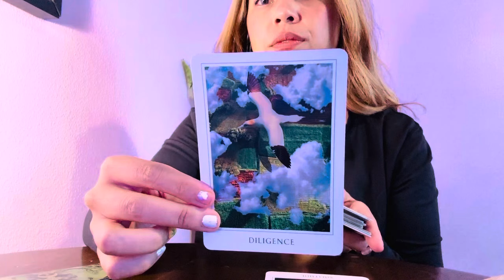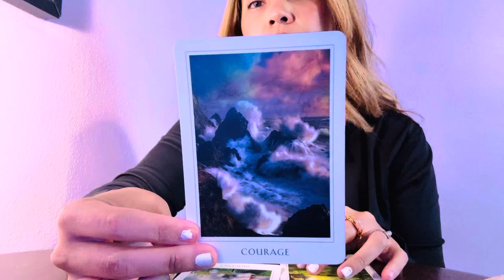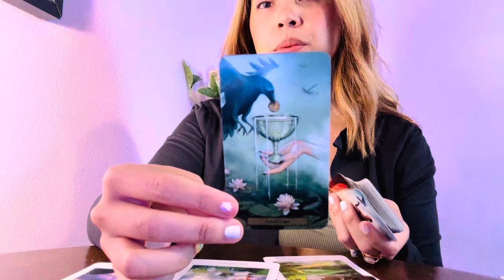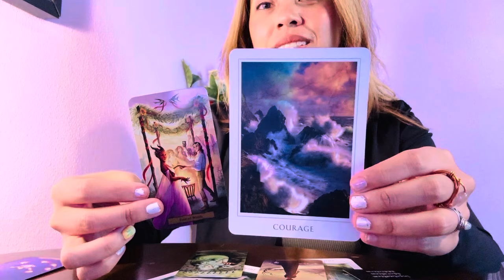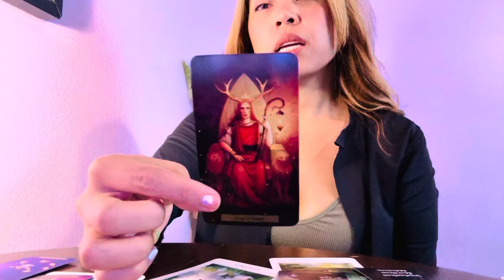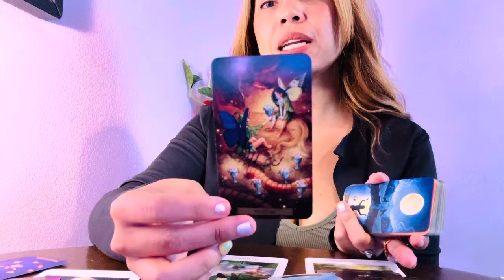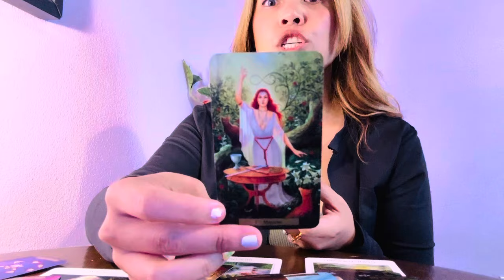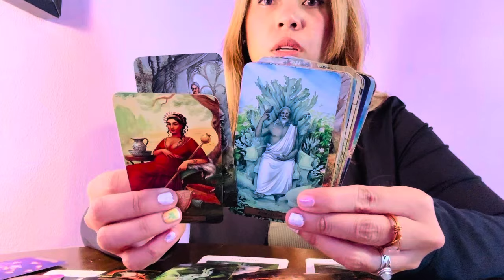💫 Libra, This Person 🧍 Just wants to be sweet to you ( New Flame) Wednesday